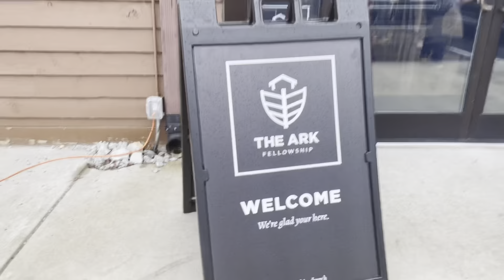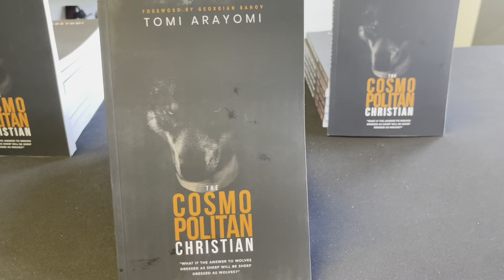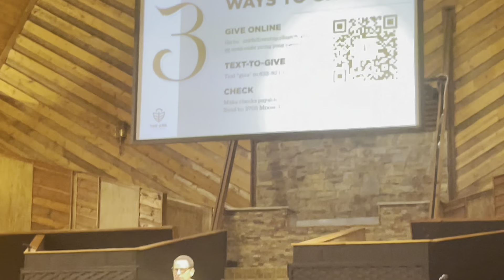Unbelievable Experience: Prophetic Revival, Solo Travel, & God's Presence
Journey with me as I walk in my God-given purpose. I am salt and light.

I will be very transparent with the content I share. I will talk about marriage; give my opinions on the ups and downs, woman empowerment, share my faith in Jesus Christ, lifestyle, vlogs, etc.

I share bits and pieces of my life going through my separation. How I am finding myself again. Taking care of you is vital in this process. I share everything that I do in regards to mental health, self care, solo dating, even traveling alone. My content is for everyone. Married, separated or even single folks on how to prepare for or what to expect in marriage. God is my ultimate guide and I love him!

Join our Christian community where we encourage and uplift each other to be better versions of ourself and share the love of God.